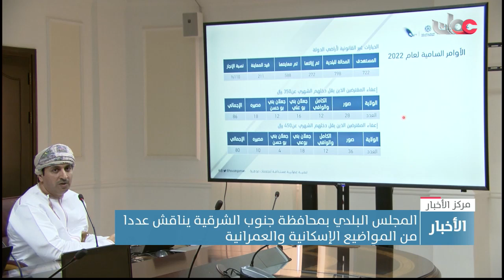المجلس البلدي بمحافظة جنوب الشرقية يناقش عددا من المواضيع الإسكانية والعمرانية